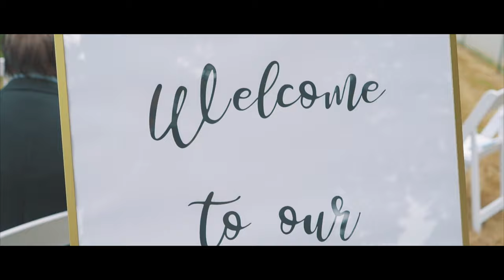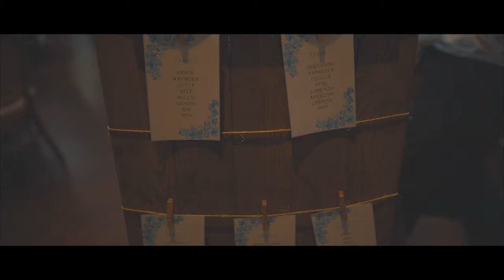Alvin & Kate 4K